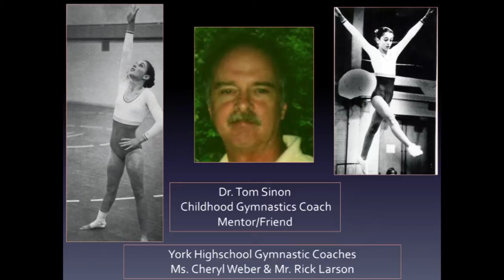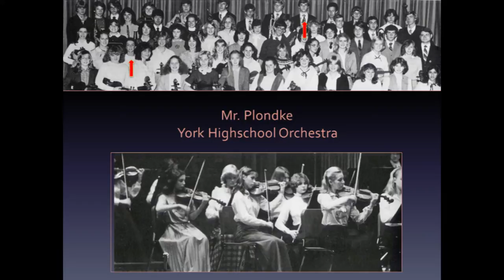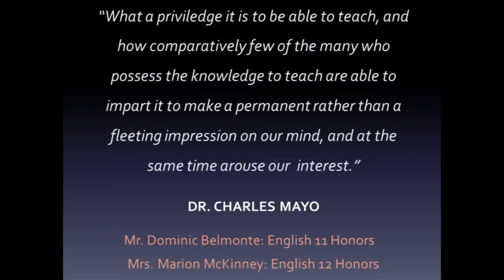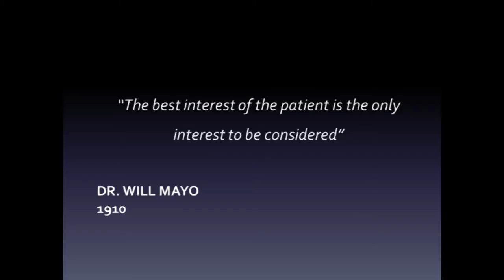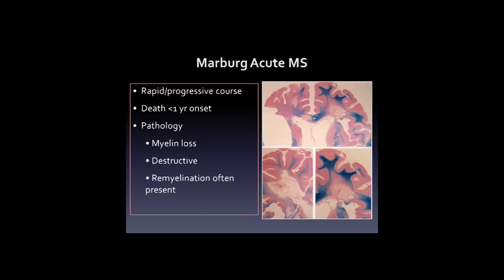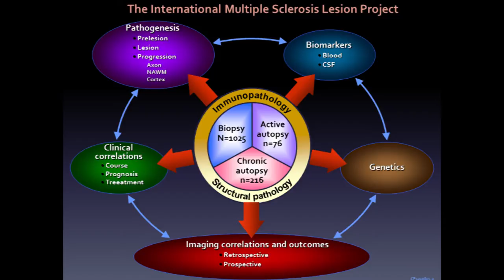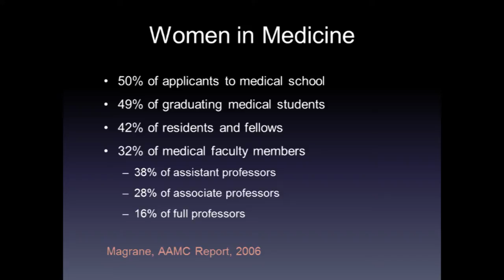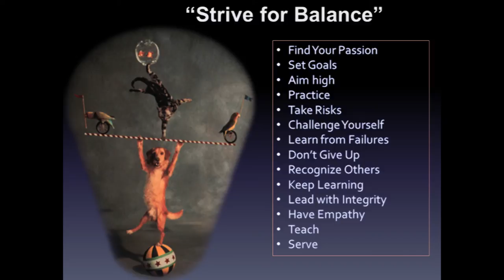Dr. Claudia Lucchinetti ('82)